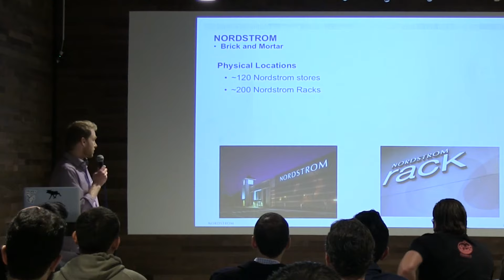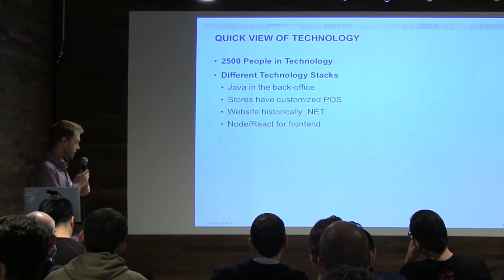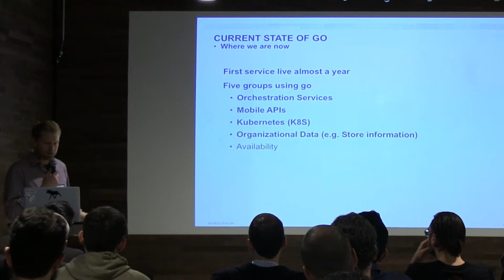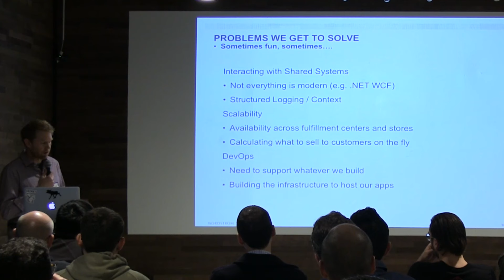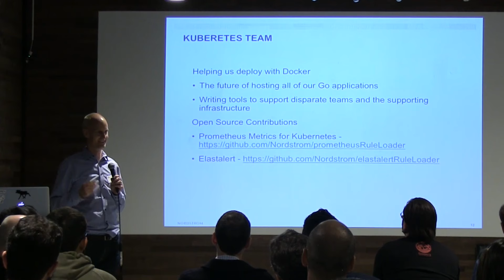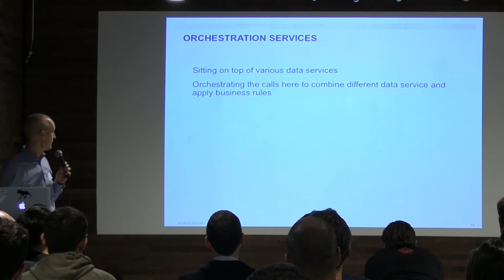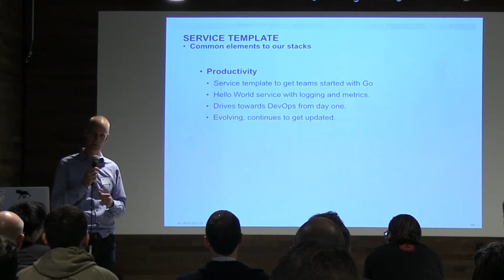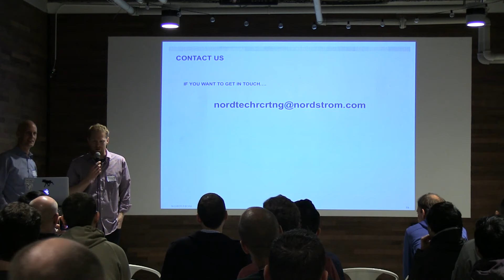Go At Nordstrom - Seattle Go Meetup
Writing Microservices in Go in a heterogeneous enterprise

• Why Nordstrom selected Go (and how it's being adopted)

• Handling heterogeneous/legacy dependencies

• Deployments and DevOps in the web of microservices

Nils Janson - @etxnija
Barrett Hogue